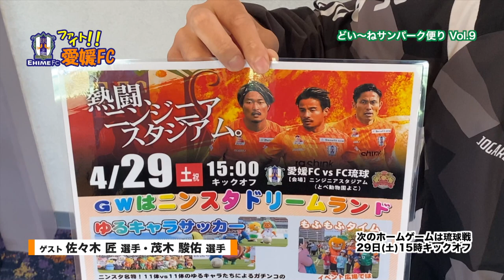ファイト！愛媛FC「ど〜いねサンパーク便り」Vol.9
メインMCは愛媛FC営業部の土居宗将さん。ホームゲームを前に、 土居さんいちおしの“どい～ね！”な選手にインタビューをしたり、 ホームゲーム当日のとっておきの“どい～ね！”なイベントをご紹介します。（今回のゲスト：茂木駿佑選手・佐々木匠選手、2023年4月23日から愛媛CATV愛顔スポーツチャンネル等で放送）